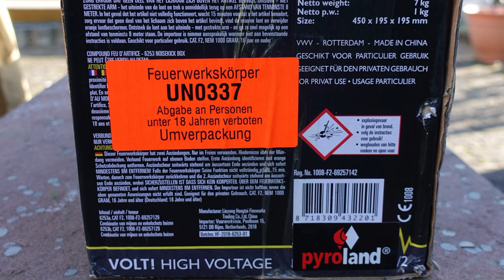VOLT Noisekick | MEGABATTERIE | 60 Schuss Riesenbatterie | 1kg NEM [Full HD]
Heute im Test: VOLT Noisekick

* Kamera, Camcorder, Videoequipment:

*2x "3-Flammen-Zigarrenbrenner"

* 2x BESTER Brenner (Sturmfeuerzeug)

Mein externer Speicher (Festplatte):

Mein Camcorder:

Mein (Stereo)-Mikrofon:

Meine Action-Kamera

Mein Mikrofon (Videovertonung):

Meine (Foto)-Kamera:

KEEP WATCHING.